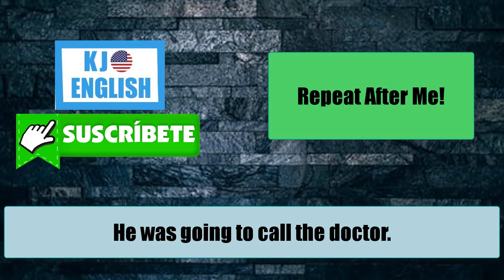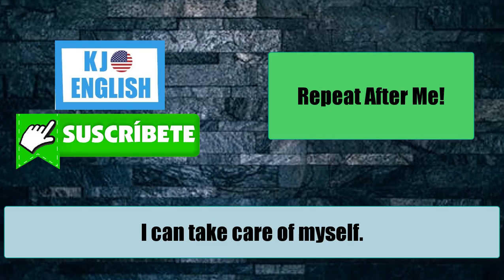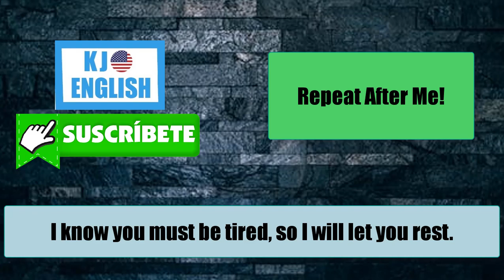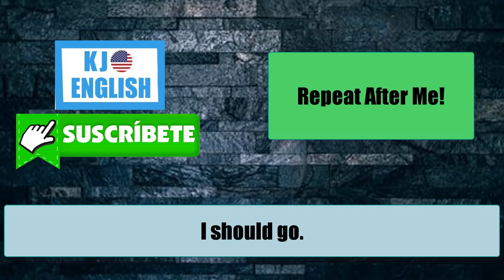48 FRASES QUE TE HARAN HABLAR INGLES MAS RÁPIDO Y FÁCIL INGLES AMERICANO PARA PRINCIPIANTES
Aprende ingles con este efectivo curso totalmente Gratis.